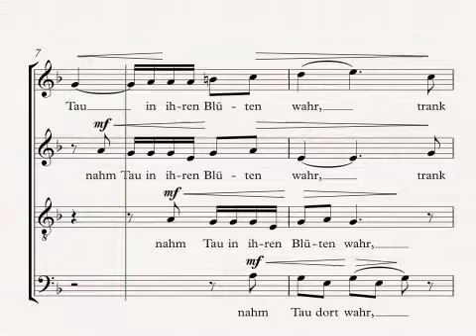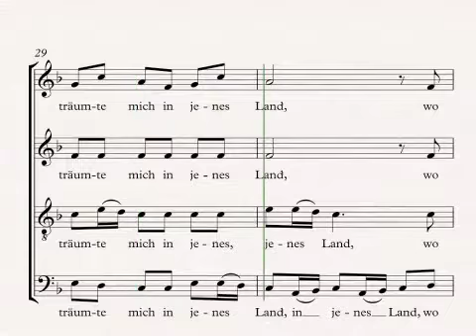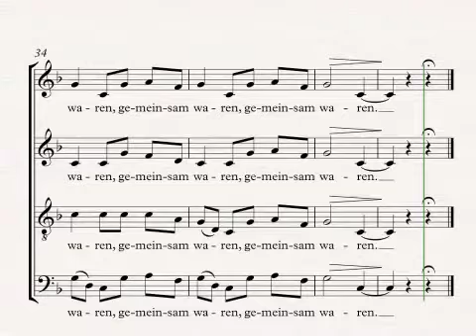1.) Lilien (Chor a cappella)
Thomas Thurnher
Lilien; Nr. 1 aus der Sammlung: "Ich träumte mich in jenes Land, wo wir gemeinsam waren."
(7 Lieder nach Texten der Anna Achmatowa)
UA 2016 mit den Cantori Silvae unter der Leitung des Komponisten
Gesamtdauer: ca 12 Minuten, mittelschwer
- Komponisten - Thomas Thurnher